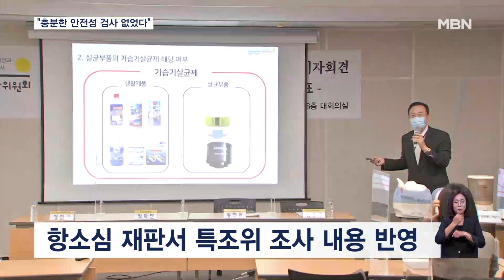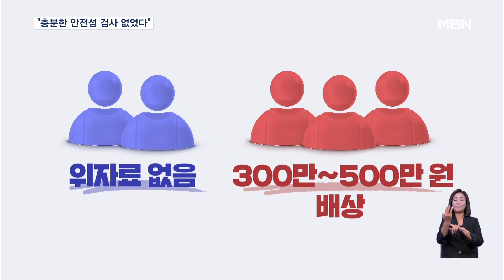'가습기 살균제 피해' 국가책임 첫 인정…"충분한 유해성 검토 없었다" [굿모닝 MBN]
【 앵커멘트 】
  가습기 살균제 피해의 책임이 국가에도 있다는 첫 판결이 나왔습니다.
  피해자들이 소송을 낸지 10년 만의 판결인데요.
  항소심 재판부는 "충분한 안전성 검사 없이 유해물질을 사용하도록 둔 것은 위법"이라며 1심 판결을 뒤집었습니다.
  홍지호 기자의 보도입니다.

【 기자 】
  지난 2014년 가습기 살균제 피해자 13명은 손해배상 소송을 시작했습니다.

  직접 살균제를 만든 제조사와 납품업체는 물론 국가 역시 배상 책임이 있다고 주장했습니다.

  1심 선고까지 2년이 걸렸지만, 국가의 책임은 인정되지 않았습니다.

  '유해성 심사 등은 당시 시행되던 법에 따른 것이었고, 국가책임을 입증할 구체적 증거가 제출되지 않았다'는 이유였습니다.

  피해자 5명이 불복하며 2심으로 이어졌고, 2018년 사회적 참사 특별조사위원회의 환경부에 대한 조사 내용도 증거로 제출되는 등 항소심은 7년 만에 마무리됐습니다.

  재판부는 "충분한 안전성 검토 없이 유해성 심사와 공표가 이뤄졌다"며 "환경부 장관 등 공무원의 재량권이 위법했다"고 보고 국가의 배상 책임을 처음으로 인정했습니다.

  다만, 이미 위자료 성격의 돈을 지급받은 부분이 있어 5명 중 3명에게만 300~500만 원의 위자료를 지급하라고 판단했습니다.

▶ 인터뷰 : 송기호 / 가습기 살균제 피해자 측 변호인
- "보상을 받는 걸 지원하는 수동적 존재가 아니라 피해자에게 배상해야 할 법적 책임이 있다는 걸 법원이 확인했습니다."

  시민단체는 고통받은 시간을 보상하긴 너무 부족하다며 국가가 책임감을 가지고 대책 마련에 나서라고 목소리를 높였습니다.

  다른 가습기 살균제 피해자 300명이 제조업체와 국가를 상대로 낸 소송은 현재 1심이 진행 중입니다.

  영상취재 : 한영광 기자
  영상편집 : 오혜진
  그래픽 : 이은재